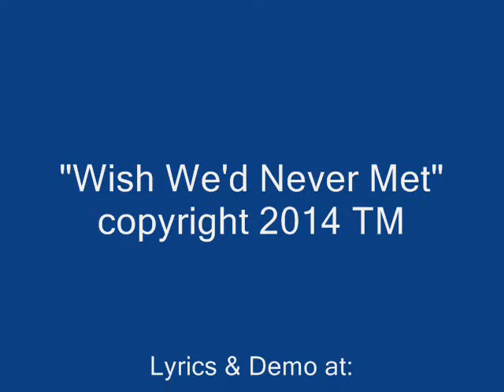Wish We'd Never Met - Ted Musgrave - learn to play - April 5, 2020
Stay at Home Order - CoronaVirus - Sunday, April 5, 2020
Using some of this time to post videos of my songs, as well as lesson on how to play - in case you like it enough to add it to your repertoire.